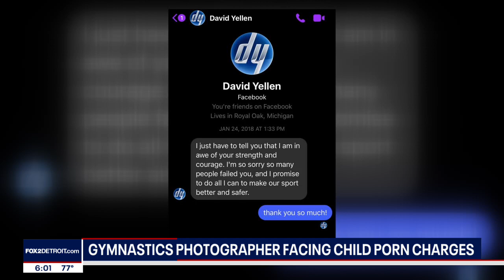Nassar victim shocked after gymnastics photographer arrested on child porn charges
The suspect, David Yellen, is also accused of using his position as a gymnastics photographer to take photos of kids, for his sexual pleasure.